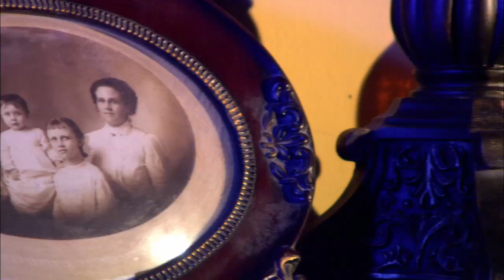Jennifer Grassman "Pretty Girls" Music Video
Jennifer Grassman is a force of nature. This talented singer-songwriter has a gift for fusing diverse elements of classical, Celtic, gothic and rock styles into a beautiful, moving genre all her own.

Pretty Girls, Jennifer Grassman's first music video, is a surreal, dark and beautiful homage to women through the centuries and the joys and dangers that their beauty has drawn into their lives. This music video (produced by TLM Productions and Zenfilm) explores the darkness and light in this hauntingly beautiful song.

Filmed in and around a 150 year old rural farmhouse outside of Richmond, Texas, Pretty Girls captures dramatic and dangerous moments in the lives of pretty girls past and present. The narrative is intercut with dynamic performance footage of Jennifer Grassman filmed in Studio A of 'The Abbey Road of the South', historic SugarHill Studios, in Houston.

The video takes the viewer on an interesting trip through time examining the way social morals affecting women have changed so drastically, yet in a way, haven't changed that much at all. The relationship between men and women of the Victorian age, the 1950's, and the present may all seem radically different, but people, at their very core haven't really changed that much.

Fashions change, technologies change, but emotions, desire, and the baser instincts have been the same for many years. All the Pretty Girls past and present are cautioned, and at the same time celebrated, in this video.

The award winning team of Executive Producer Merideth Melville and Director W. Ross Wells worked together with Dan Workman and Andrew Amelang of TLM Productions to bring this project to the screen. Pretty Girls was lensed at SugarHill by Cinematographer Wayne Forster and in Richmond by Cinematographer Raul Casares. The production was also made possible by the generous support of Panavision Houston, MC Lighting and Production Services, Gaffers Rolf Eberlein and Troy Webb, Key Grip David Zenteno, and Best Boy Michael Turrin. Still photography and art department services were provided by Everett Taasevigen. The entire show was under the command of Unit Production Manager Jarrod Gullett and First Assistant Director Tracy Jemison, both of Zenfilm.

There was a tremendous amount of work done by the artist herself and her talented family, evidence of which is apparent in every scene: art direction, costume design, and properties were all undertaken by the talented Grassman clan.